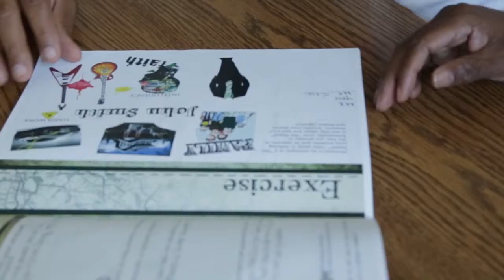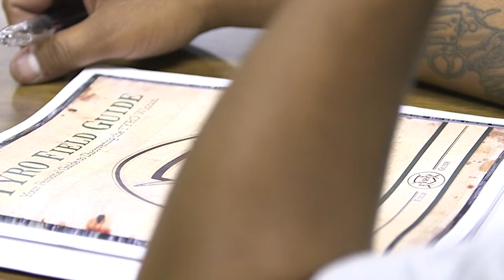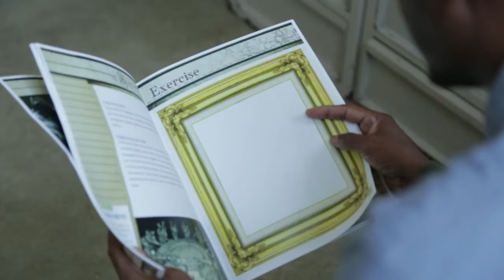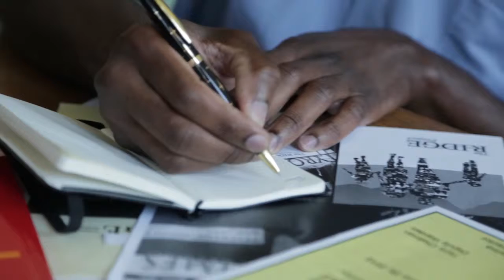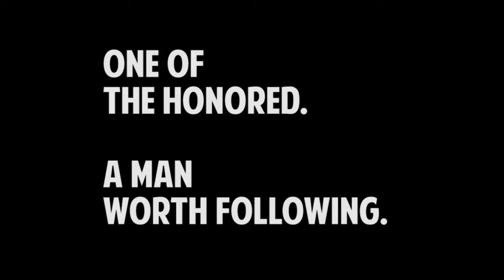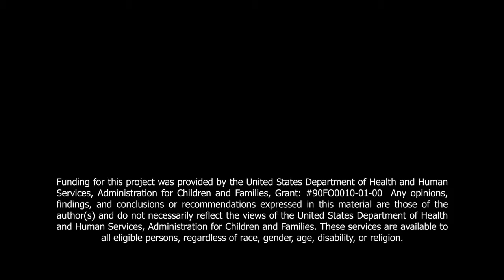Routine | TYRO TV | S17-E6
People who wing it do not end up reaching their dreams. In this episode of TYRO TV Ron and Cathy discuss the importance of developing a routine when you hit the streets and how it will help you become successful.